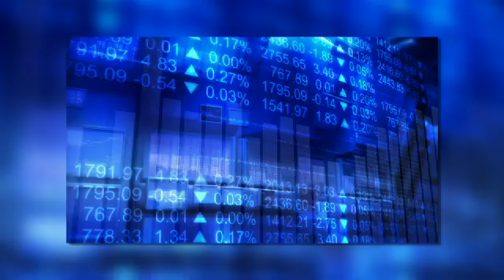Nutrition Science Initiative (NuSI) overview video | Giving Library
The Nutrition Science Initiative (NuSI) is a nonprofit organization with the mission of reducing the economic and social burden of obesity and obesity-related chronic disease by improving the quality of science in nutrition and obesity research.

Current dietary guidelines and food-based policies are based on beliefs and preconceptions, not on rigorous scientific evidence. This shortcoming may be one primary factor driving the recent epidemics of obesity and diabetes, and so causally related as well to the diseases associated with these conditions, including heart disease, cancer and Alzheimer's disease. In addition to the millions of lives lost prematurely, these diseases place an enormous economic burden our society. Beyond the economic burden of chronic illness and the premature loss of life, the social costs of obesity and associated chronic diseases are unacceptable.

The solution to this problem is achievable: the introduction of rigorous scientific evidence as the foundation of dietary guidelines and food-based policies that can unequivocally prevent these diseases and reduce their associated morbidity and mortality.